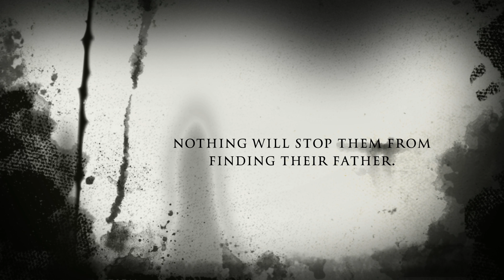Supernatural - Gone Tonight [Trailer]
Tomorrow be here for the first video edit of our seasons series!

Gone Tonight (sang by Lea Michele) will be a video only about the season one of supernatural.